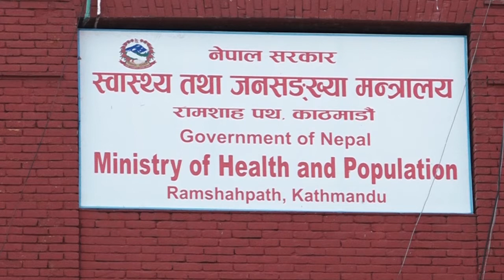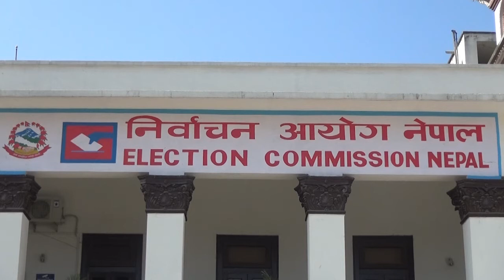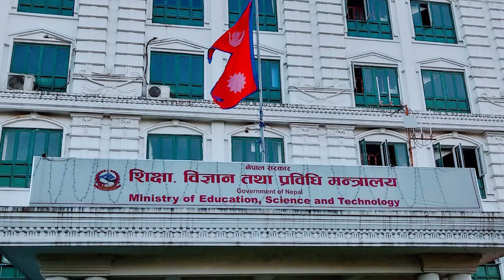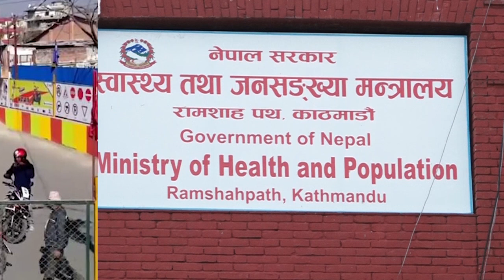राप्ती दर्पण टेलिभिजनको दर्पण खबर २०७८ चैत्र १ गते